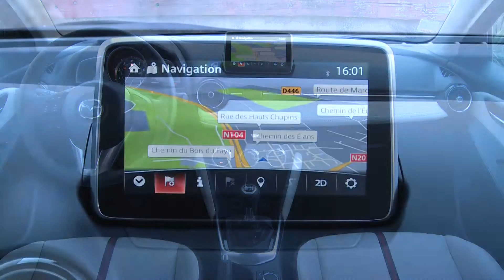Essai Mazda 2 1.5L SkyActiv-D 105ch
La Mazda 2, citadine du constructeur japonais est vendue neuve avec remise chez le mandataire Elite Auto

Chez Mazda, le modèle d’entrée de gamme est sobrement appelée 2. Cette citadine concurrente des 208, C3 ou Clio, a vu une toute nouvelle génération arriver fin 2014. La nouvelle Mazda2 est beaucoup plus grande que l’ancienne et dépasse désormais les 4 m de long, avec un gabarit désormais voisin de ses concurrente. La Mazda 2 est proposée uniquement en 5 portes et a droit à 3 moteurs essence de 75 à 115 ch et un bloc diesel de 105 ch. Notre modèle d’essai est en finition haut de gamme Sélection reconnaissable à des feux avant à LED ou à des jantes alliage de 16 pouces.

A l’intérieur, la Mazda2 présente bien pour la catégorie malgré les plastiques durs de la planche de bord. Notre voiture avec sellerie cuir optionnelle a même droit à un insert en cuir décoratif sur la planche de bord. L’ergonomie est plutôt bonne avec un écran commandé par une molette centrale, comme sur certains hauts de gamme. Les places arrière déçoivent en revanche avec un espace aux jambes limité compte tenu du gabarit, mais dans la moyenne de la catégorie. Idem pour le coffre, sous la moyenne de la catégorie en volume et doté d’un seuil de chargement trop haut.

Contact et le petit 1.5 l fait entendre sa voix de diesel à froid mais cela se calme ensuite : le voiture reste toutefois assez bruyante dans l’ensemble. Le petit bloc relance facilement dès les bas régimes mais s’essouffle à l’approche des 4000 tours. En revanche, bravo pour la douceur d’utilisation et l’absence de vibrations. La commande de boîte est plutôt agréable même si elle n’aime pas trop être brusquée. Côté châssis, cette Mazda2 offre un bon compromis confort/comportement. Malgré quelques mouvements de caisse, elle reste assez dynamique et donne une sensation de légèreté plutôt agréable.

A part pour la partie arrière décevante en habitabilité, cette Mazda 2 nous a dans l’ensemble convaincus par son agrément général. Cette version haut de gamme peut paraître très chère à plus de 20000 € pour une citadine, mais le niveau d’équipement est très complet. Il comprend le freinage automatique en ville, l’alerte de franchissement de ligne ou l’affichage tête haute, le tout de série. Rare sur une citadine. Si vous ne roulez pas beaucoup, tournez-vous vers les moteurs essence, plutôt agréable et qui permettent d’économiser plus de 1000 € à l’achat tout en gardant le même niveau d’équipement.